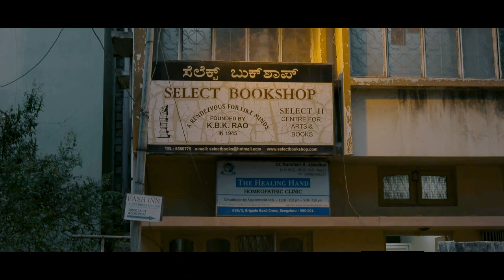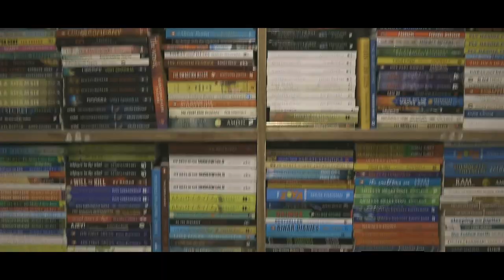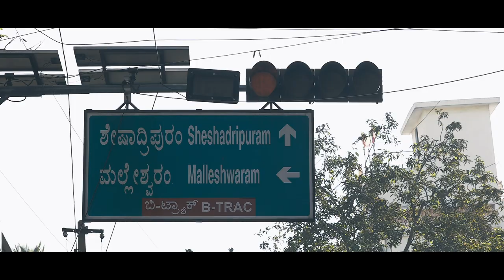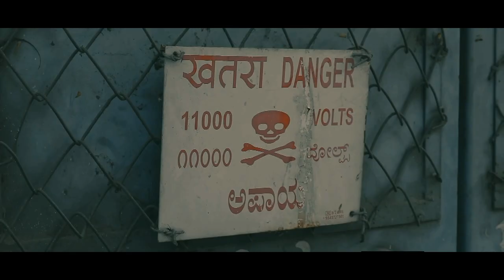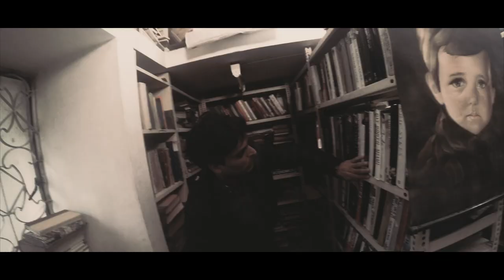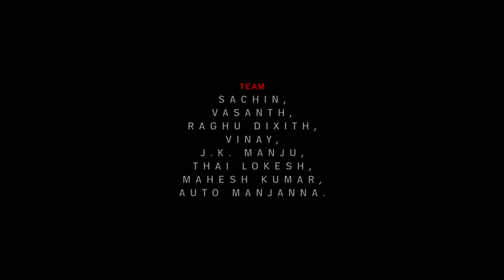PARAKASHTE |ಪರಾಕಾಷ್ಠೆ | kannada short film | 2023 | Directed by - Manjunatha Kenchanna | Arjun Ramu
Story : Kamal book stall
Screen play – Dialouge – Direction : Manjunatha Kenchanna
Producer : Team work Picture Production
Cinematography : Koushik – Pavan S.
Editor : Raghavendra T.K. – Vali kulays
Art Director : Saravana Bengluru
VFX : Saravana Bengluru
DI : Vali kulays
Publicity Designer : Suraj Stephen Dsouza
Production Manager : Mahadevaswamy
Direction Team : Sachin, Vasanth kumar, Raghu dixith, Vinay, Bheem rao, J.K. Manju, Mahesh kumar, Auto Manjanna.

 Cast :
Leelankar
Mahesh kumar
Suraj Stephen Dsouza
Pavan (hospete)
Aryan
Narasimha
Raghu dixith
Auto Manjanna
Saravana Bengluru
Sachin
Vasanth kumar
Murali (Rathnam Arts)
Prakash
Dr.Deepak
Arasu
Beluru Shivanna
Tharun
Punith
Gururaj Bhardwaj
Lokesh (Tailor)
Manjunath (Kamal book stall)
Sub titles Translate : Yashasvi Shetty
SRT : Nagabhushan H.N.
Dubbing
Voice over for film : TV9 Rajesh shetty
Dubbing : Manjunarayan, Pavan S, Ravishankar, Thayi Arun, Bheem Rao.
SFX – Foley
Mixing and Mastering – Manjunath Naidu
Paarak studio, Kumarswami layout, Bengaluru.
Dubbing studio
Rukmini Dubbing studio, Sheshadripuram, Bengaluru.
DI colorist
Dragon drop Production.
Lights
Ramu, Chandra layout.
Camera Accessories
Anand Deshpande (DC clix)
Photography : Canon 5D mark IV